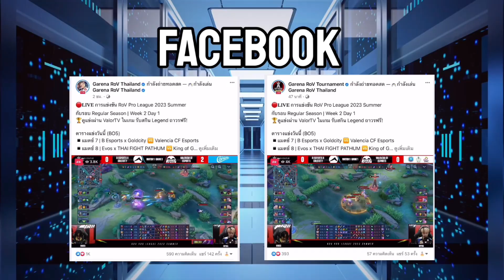RoV: 5 เคล็ดลับ เล่น Rouie ยังไงให้เก่งแบบนักแข่งโปรลีก [Qzadd]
Rouie จัดว่าเป็นฮีโร่ที่จะดึงประสิทธิภาพสูงสุดได้นั้น
จำเป็นต้องอาศัยทั้งทีมเวิร์ค และความเชื่อใจค่อนข้างสูง
แต่ถ้าหากเล่นเป็นเมื่อไหร่ บอกเลยครับว่า เป็นตัวป่วนมากๆ